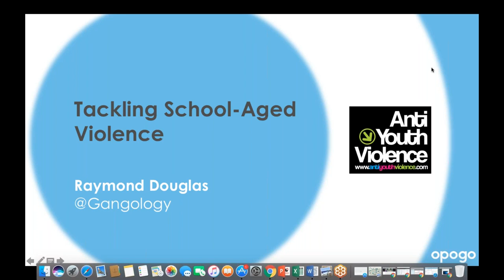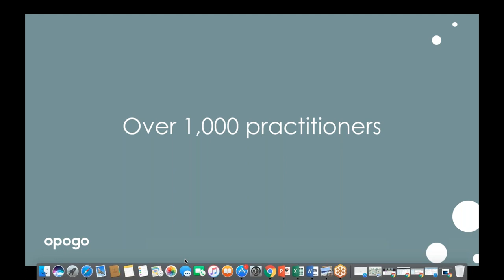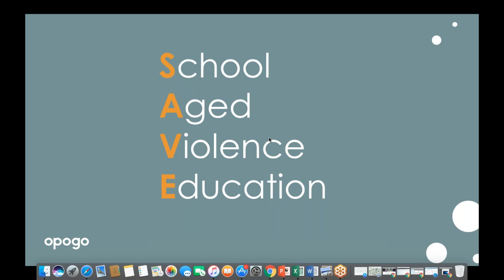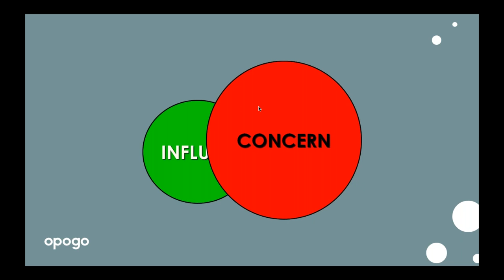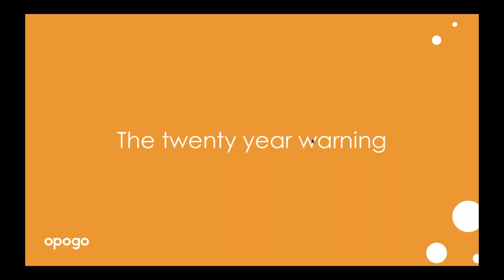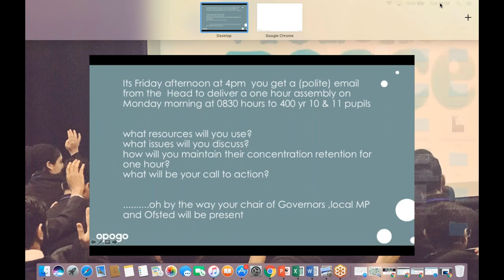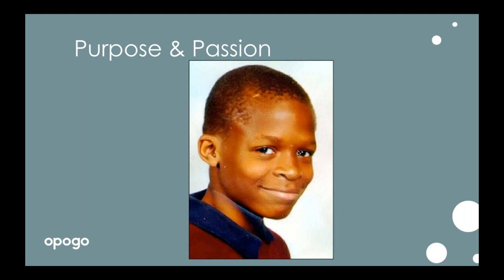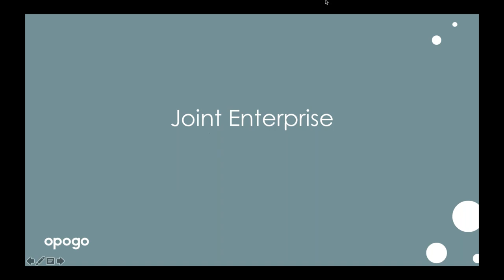Tackling school-aged violence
In this webinar, Ray Douglas shares tools and strategies on how to respond effectively to the increase in pupils involved in life-threatening behaviour relating to knives, gangs and systemic youth violence.

- Addressing violence beyond citizenship and enrichment days
- The importance of real-time inset and CPD for all staff
- How to become a peace informed school
- Engaging parents and school communities
- Working with pupils most at risk